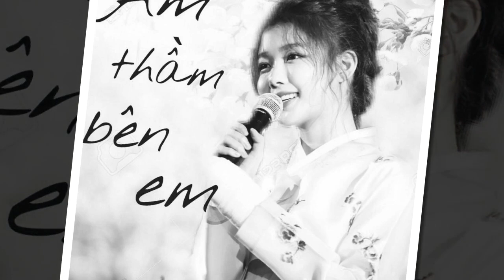Kim Yoo Jung What a cute thing 💜